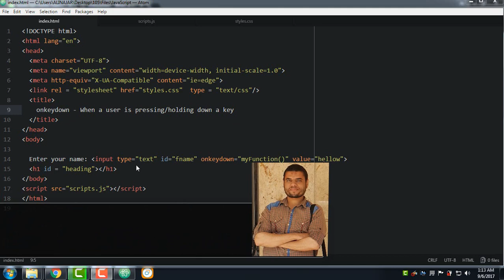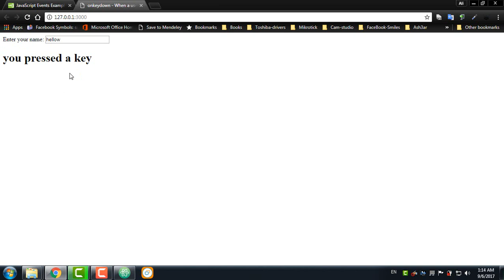#166: onkeydown When a user is pressingholding down a key